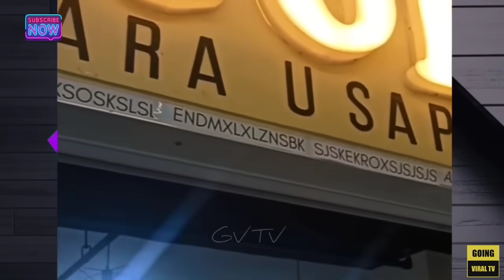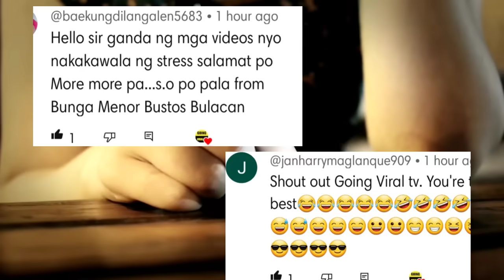MGA NABIGTIMA NG SAN JUAN BASA!!!😂FUNNY PINOY VIDEOS & FUNNY MEMES COMPILATION 2023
At Click Mona rin ang "Bell" Icon at Click mo Yung "ALL" Para updated ka pag may bago tayong upload Salamat😇🙏💖❤️💚📍